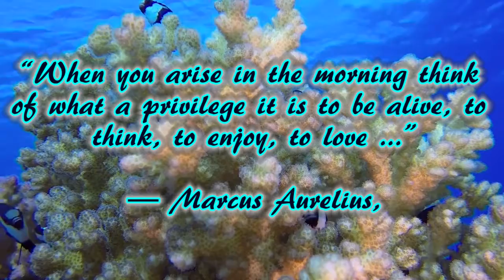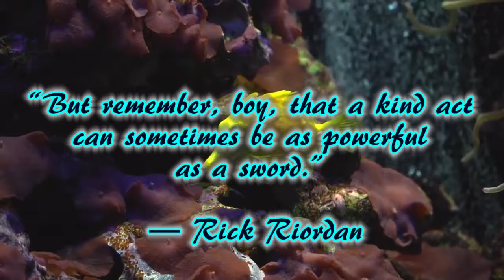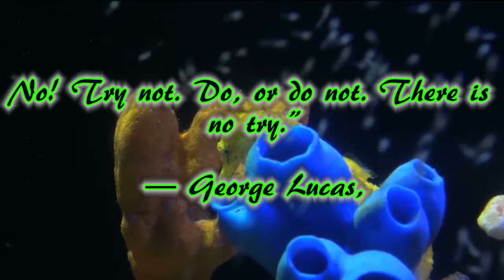Nature Scenes with Inspirational Quotes #53